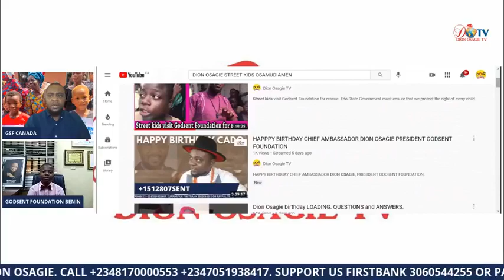2)Random acts of kindness New cases and follow up cases. Kindly share and support.